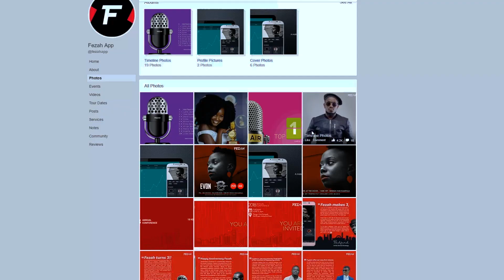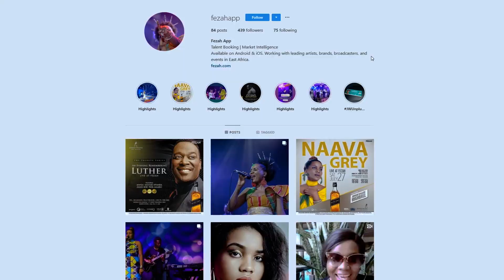AIRTEL - MY HUSTLE FEZAH APP